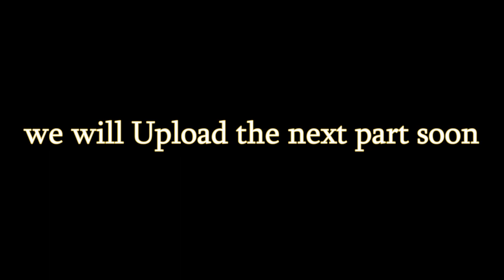Who Attack Laconia Ship that Night ?Mistrial event of RMS LACONIA Ship.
The RMS Laconia was a notable ocean liner that sailed primarily in the early 20th century. Built by Swan, Hunter & Wigham Richardson in Newcastle upon Tyne, England, she was launched in 1921. At the time of her completion, she was one of the largest ships in operation, known for her luxurious accommodations and efficient service.

The Laconia was initially operated by the Cunard Line and served on various routes, including transatlantic crossings between Europe and North America. She was lauded for her elegance and comfort, catering to both passengers seeking luxury travel and those immigrating to new lands.

During her service, the Laconia underwent several transformations to adapt to changing demands and technologies. Originally built for a mix of first, second, and third-class passengers, she later underwent refits to focus solely on cabin class and tourist class accommodations.

The ship gained historical significance during World War II when she was requisitioned for military service by the British government. In 1942, while sailing as a troopship, the Laconia was torpedoed and sunk by a German U-boat in the Atlantic Ocean. This event led to one of the most remarkable rescue efforts of the war, as German U-boat Commander Werner Hartenstein, upon realizing the presence of civilians among the survivors, called for help from other U-boats and even notified the Allies of the situation. The rescue mission involved German submarines and Italian ships, as well as Allied aircraft. Despite the efforts, the sinking resulted in a significant loss of life.

The sinking of the RMS Laconia remains a poignant chapter in maritime history, illustrating both the horrors and the humanity of war. Today, the story of the Laconia serves as a reminder of the complexities and tragedies of conflict at sea, as well as the capacity for compassion amidst the chaos of war.